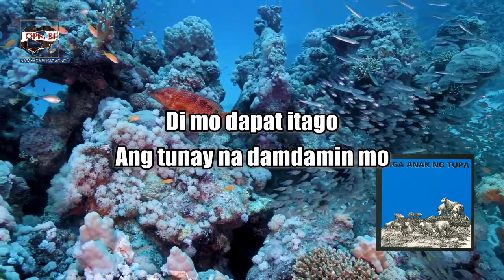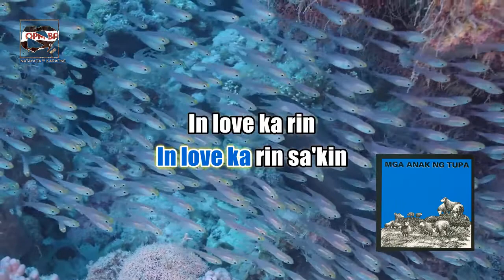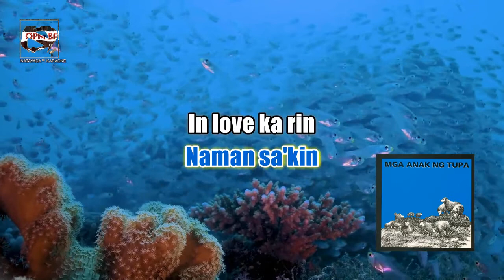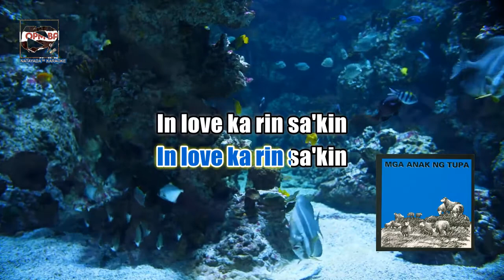Mga Anak ng Tupa - In Love Ka Rin (Karaoke)